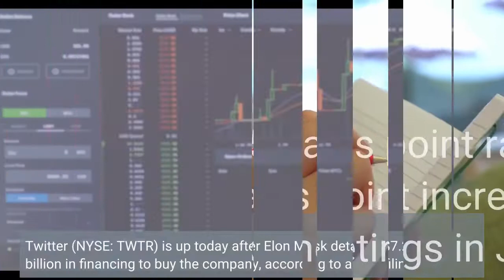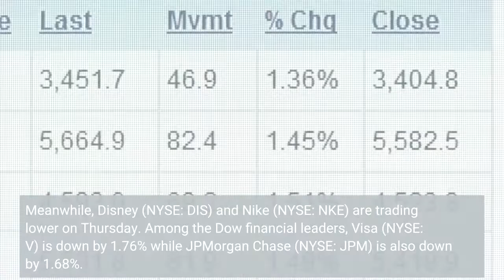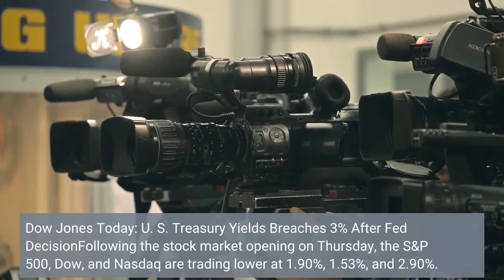Stock Market Today Dow Jones S&P 500 Falter; Shell Reports Strong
This comes after March’s 25 basis point rate rise. Diving in, the Fed has raised the interest rate by 50 basis-point, which is its biggest rate hike since 2000. Powell also ruled out a larger 75 basis point rate rise down the road. However, another 50 basis point increase was under consideration for its next two meetings in June and July. Twitter (NYSE: TWTR) is up today after Elon Musk detailed $7.2 billion in financing to buy the company, according to a SEC filing. Shares of Shopify (NYSE: SHOP) are down by over 14% today after it missed quarterly earnings at $0.20 per share instead of the consensus estimate of $0.64. The company also gave a conservative outlook as lockdown-inspired growth slows amid the absence of new consumer stimulus money. Fastly (NYSE: FSLY) is also down by over 12% today after reporting wider-than-expected losses. The company has also announced a leadership transition and succession plan to search for its next CEO. Among the Dow Jones leaders, shares of Apple are down by 2.79% today while Microsoft (NASDAQ: MSFT) is also down by 2.62%. Meanwhile, Disney (NYSE: DIS) and Nike (NYSE: NKE) are trading lower on Thursday. Among the Dow financial leaders, Visa (NYSE: V) is down by 1.76% while JPMorgan Chase (NYSE: JPM) is also down by 1.68%. Shares of EV leader Tesla (NASDAQ: TSLA) are down by 3.20% on Thursday. Rival EV companies like Rivian (NASDAQ: RIVN) are also down by 7.72%. Lucid Group (NASDAQ: LCID) is also down by 5.88% today. Chinese EV leaders like Nio (NYSE: NIO) and Xpeng Motors (NYSE: XPEV) are trading lower today. Dow Jones Today: U. S. Treasury Yields Breaches 3% After Fed DecisionFollowing the stock market opening on Thursday, the S&P 500, Dow, and Nasdaq are trading lower at 1.90%, 1.53%, and 2.90%. Among exchange-traded funds, the Nasdaq 100 tracker Invesco QQQ Trust (NASDAQ: QQQ) is down by 2.98% while the SPDR S&P 500 ETF (NYSEARCA: SPY) is also down by 1.98%. The benchmark 10-year U. S. Treasury yield breaches the 3% mark again despite the Federal Reserve Chairman Jerome Powell indicating that the central bank will not get even more aggressive in raising rates. The government also reported on Thursday that first-time jobless claims rose more than expected to 200,000. Continuing claims, fell to 1.38 million, the lowest level since January 17, 1920. On Friday, the government will also publish the April employment report. Labor productivity fell by 7.5% in the first quarter, the biggest decline since 1947 while labor costs soared as the U. S. struggles with surging coronavirus cases.[Read More] Top Stock Market News For Today May 5, 2022Shell Quarterly Profit Surges To 14-Year High As Commodity Costs RiseShell (NYSE: SHEL) is coming into focus at today’s opening bell after reporting its first-fiscal quarter. Getting straight to it, the oil giant posted its highest profit since 2008. To be precise, the company is looking at earnings of $9.1 billion for the quarter.